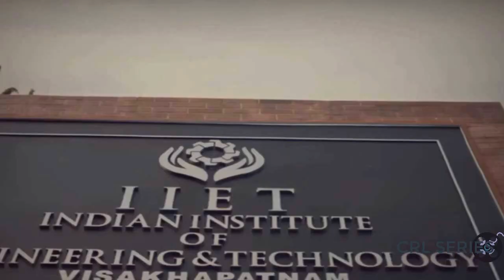SSMB29 - Official Trailer | Mahesh Babu | SS Rajamouli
Official Trailer Of SSMB29 Is Coming soon . Directed by SS Rajamouli. Lead Cast Are Mahesh Babu And Hope Fully any South Actress. SSMB29 Is An Upcoming Movie Of SS Rajamouli And Mahesh Babu.And I Discuss In This Video All Latest Update About SSMB29

Topic
ssmb 29
ssmb 29 teaser
ssmb 29 update
ssmb29 actress
ssmb29 first look

The video contains latest Update of SSMB29 Movie .

CRL Series is a web channel intended to promote cinema through films review, interviews, discussions, video essays and analytical compilations. It is intended primarily for the purpose of encouraging informed discussions, criticism and review of cinema and towards such purpose the programs use short extracts of cinematography films, sounds recording and photographic works. These clips and extracts are of a minimal nature and the use is not intended to interfere in any manner with their commercial exploitation of the compete work by the owners of the copyright. The use of works are in compliance with the fair dealing exception provided under Sec.